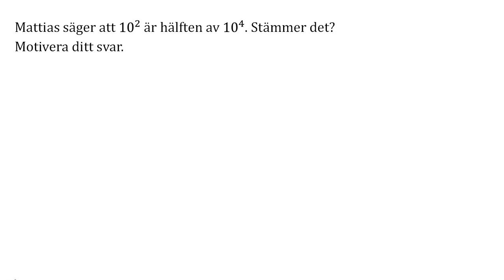upp 132 Tiopotenser Matematik Y för Lgr22